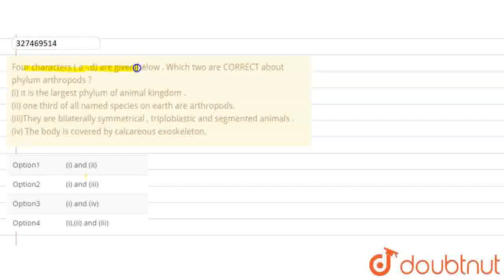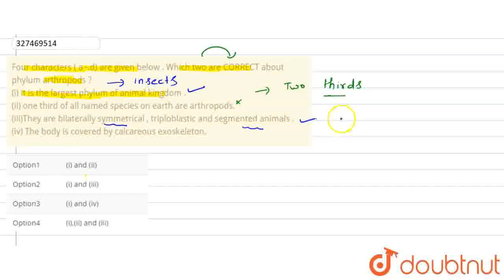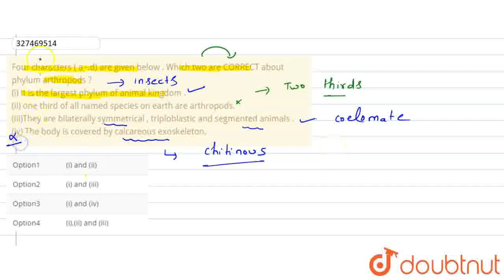Four characters ( a -.d) are given below . Which two are CORRECT about phylum arthropods ?(i) it...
Four characters ( a -.d) are given below . Which two are CORRECT about phylum arthropods ?(i) it is the largest phylum of animal kingdom . (ii) one third of all named species on earth are arthropods.(iii)They are bilaterally symmetrical , triploblastic and segmented animals . (iv) The body is covered by calcareous exoskeleton.
Class: 12
Subject: BIOLOGY
Chapter: NTA NEET SET 74
Board:NEET

👉 Have Any Query? Ask Us.